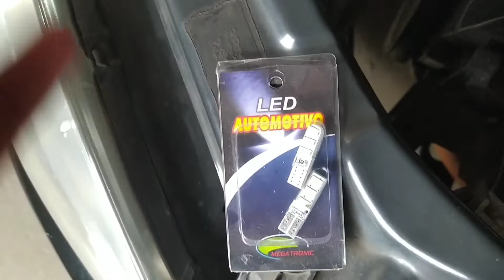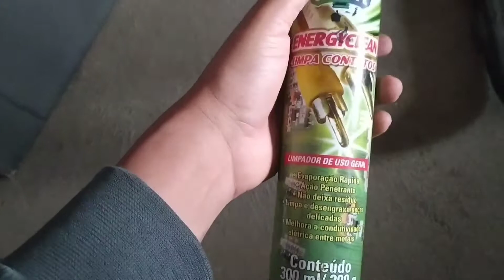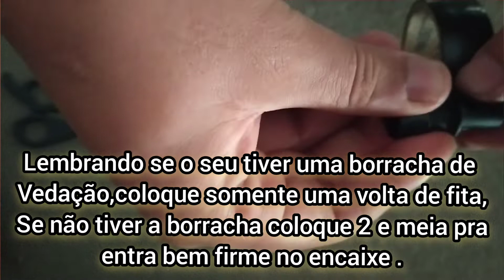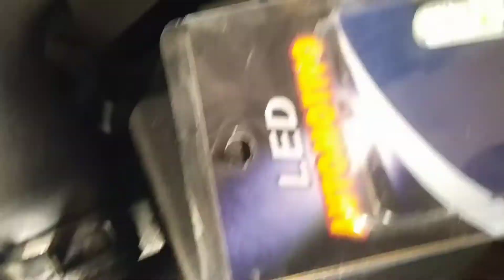troca de lâmpada pingao do celta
TROCA DE LÂMPADA PINGÃO DA LANTERNA DO CELTA - CUIDADOS PARA COLOCAR E NÃO QUEIMA MAIS LÂMPADA